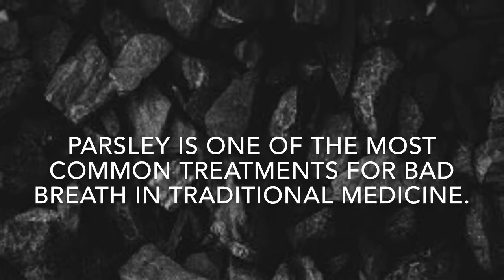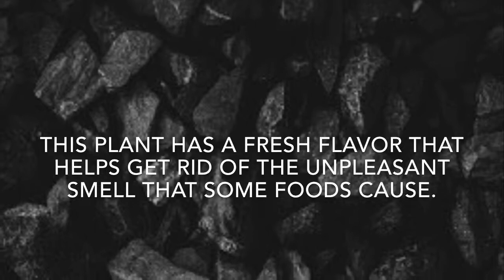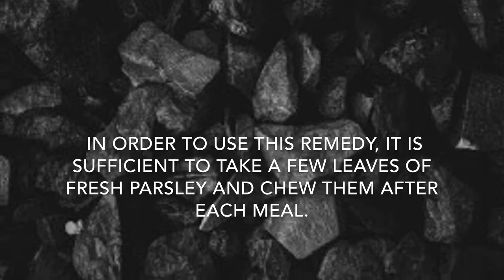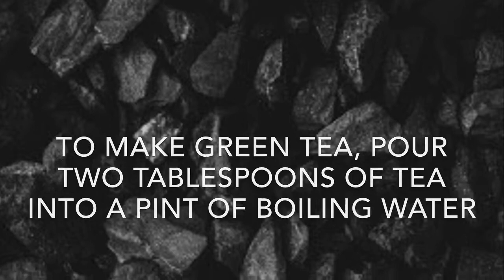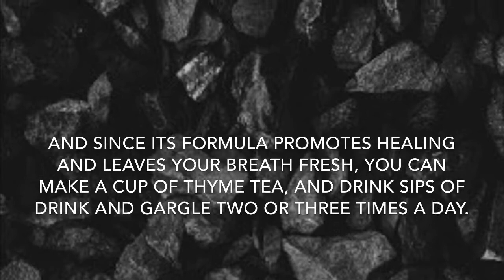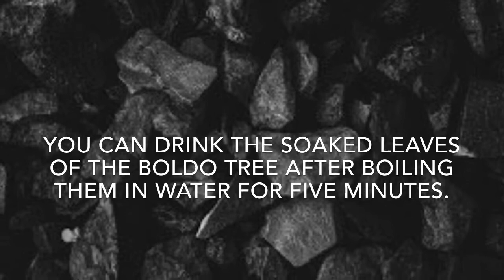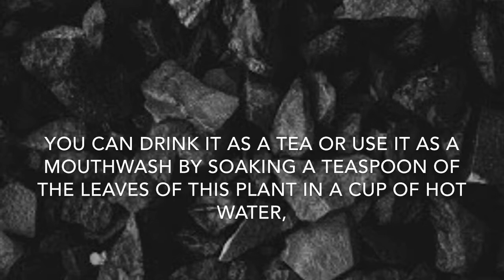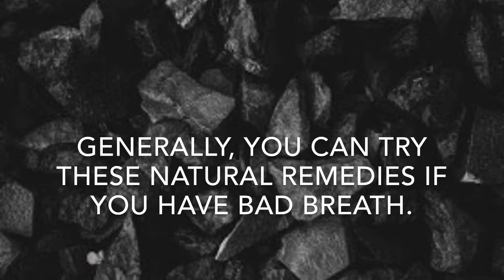The best home remedy to get rid of bad breath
Bad breath can be a sign of the onset of bacteria in the mouth, changes in the composition of saliva or underlying diseases. Fortunately, you can naturally fight these problems with some home remedies, despite the many types of toothpastes and mouthwashes specifically designed to treat this condition.